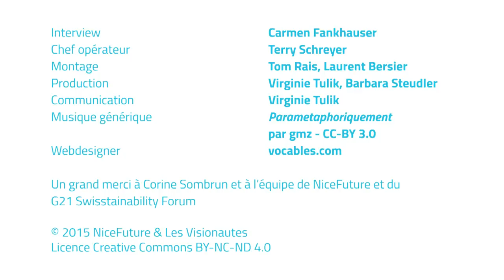Corine Sombrun: chamanisme et neuroscience - Nice Future 5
A l'occasion du G21 Swisstainability Forum 2015, Corine Sombrun livre pour le magazine Nice Future son expérience chamanique et le dialogue entre les modes de vie traditionnel et moderne qui en résulte.

Interview: Carmen Fankhauser // Virginie Tulik // Chef opérateur: Terry Schreyer // Montage: Tom Rais, Laurent Bersier // Production: Virginie Tulik, Barbara Steudler // Communication: Virginie Tulik // Musique générique: Parametaphoriquement par gmz - CC-BY- 3.0 // Webdesigner: vocables.com

Un grand merci à Corine Sombrun et à l'équipe de NiceFuture et du G21 Swisstainability Forum